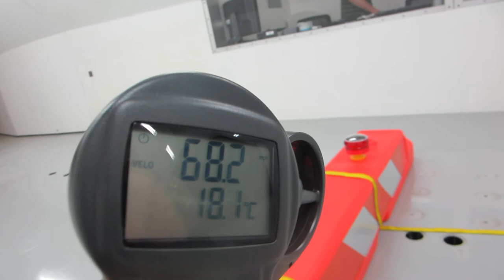70 MPH Jet Blast Test Pass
Wind tunnel jet blast test demonstrating OTW's Model AR10x96 barricade's ability to withstanding jet blast and prop wash at 70 mph. The wind tunnel max wind speed is 70 mph, so we won't know how high of wind speed the barricade can withstand without movement.